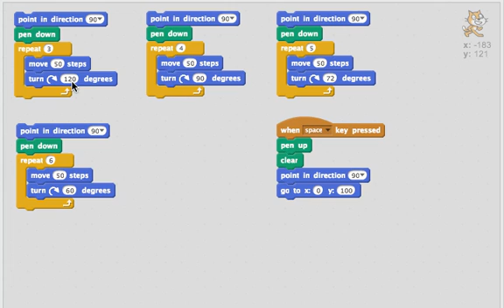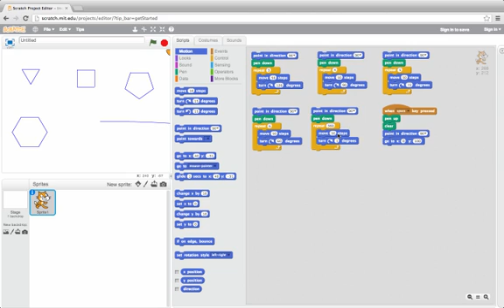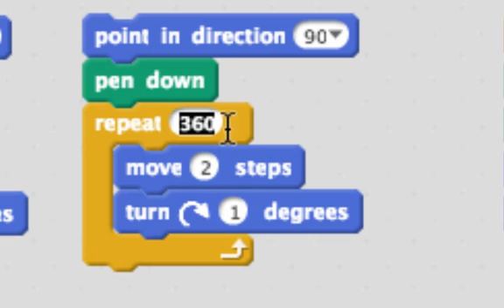Circles of Different Sizes: Programming in Scratch 2.0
See how we can make circles of different sizes in Scratch